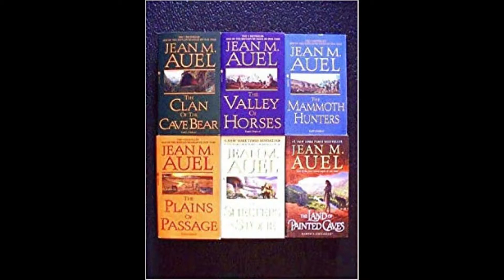Ayla, earths children